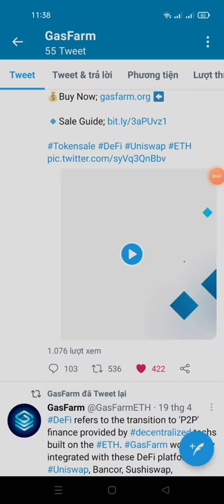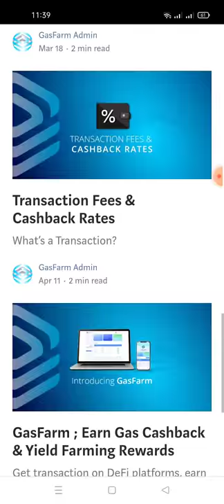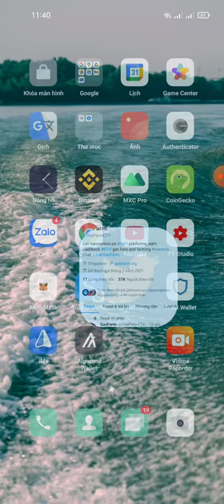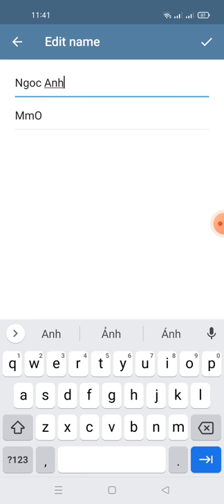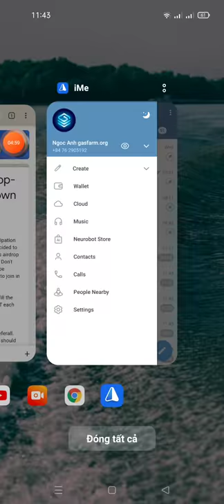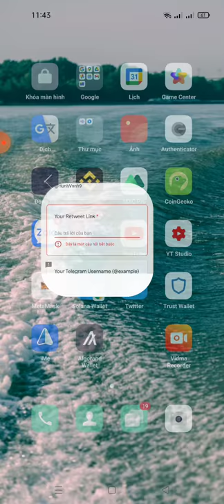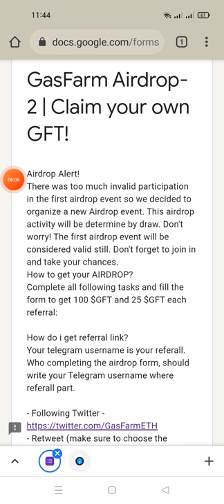hướng điền fom dẫn nhận 100$ token GFT roud 2(mạng ETH)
Link ĐK